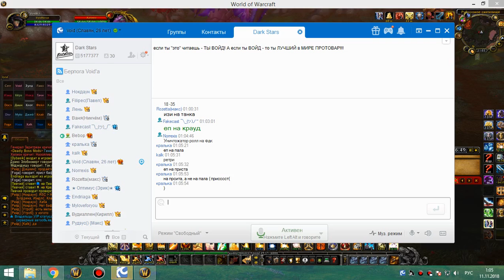2я на кд рс 25г ретрик 10 11 18